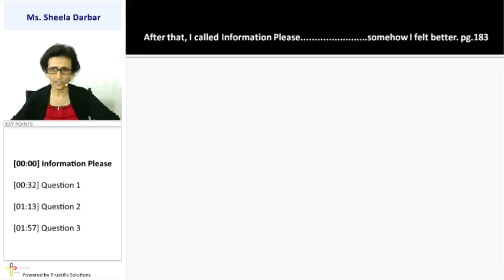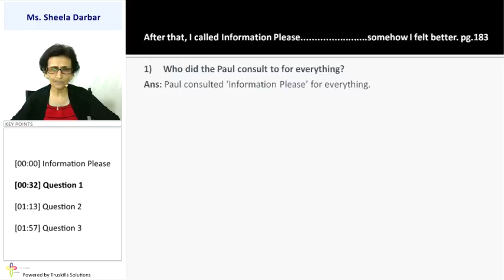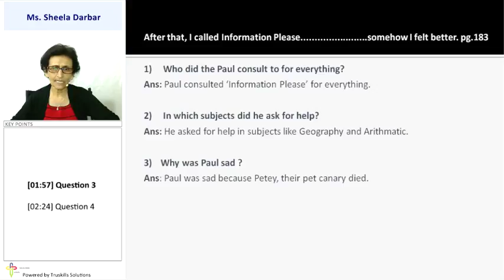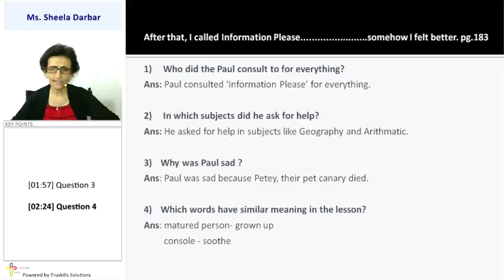Questions For Information please - 10th English (GSEB)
GSEB 10 English, Chapter - Supplementary Reading 5 Information please, Topic - Questions For Information please